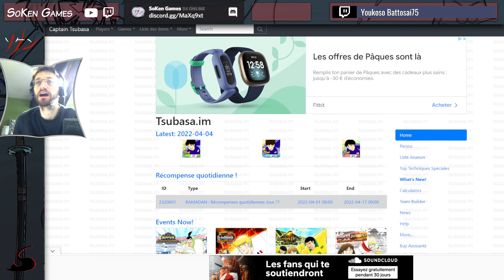372 - Gros def debuff incoming... || Captain Tsubasa DT || SoPic fr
00:00 Intro / News
08:30 Events / Cup
11:59 Pascual DC HA
21:27 Bobang DC HA
28:51 Blabla

🔗 Nos liens 🔗
● Dream Analyzer :